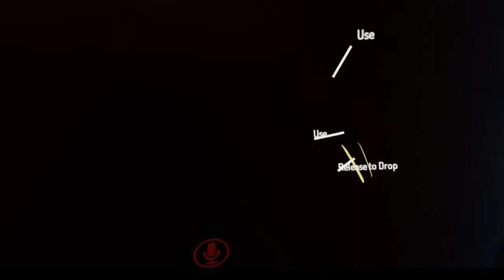VRChat | The Devouring SPEEDRUN | 22:58 | PB